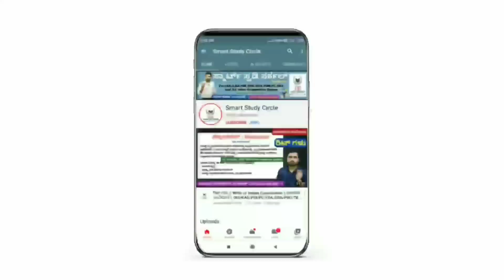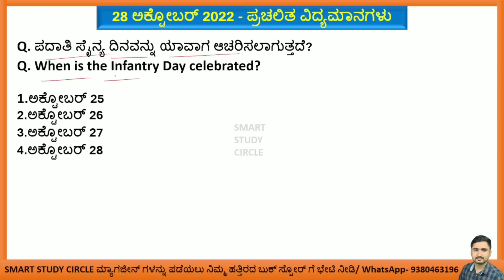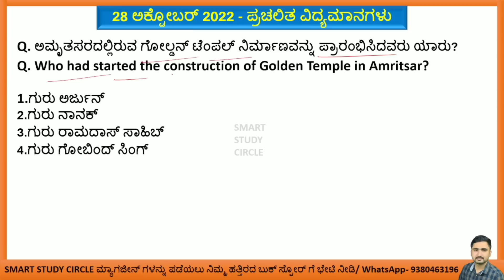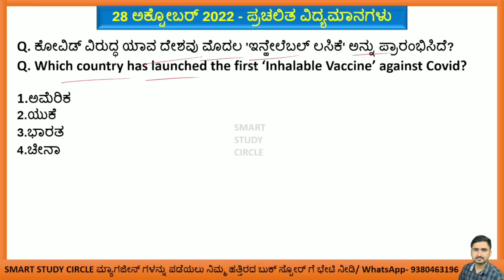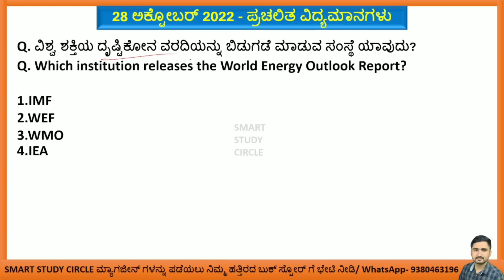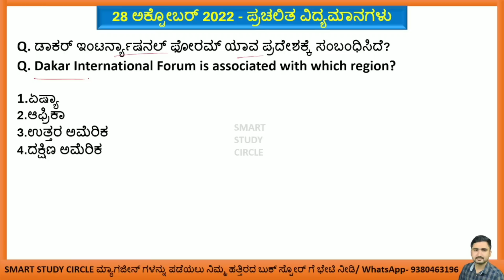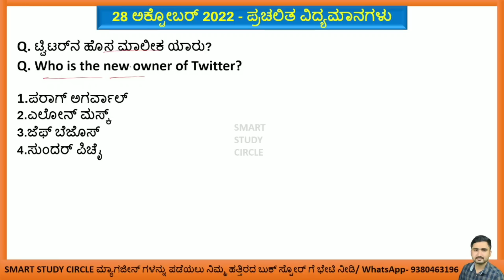October 28 Current Affairs | Daily Current Affairs in Kannada | Current Events GkToday in Kannada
2022 ಜನವರಿ, ಫೆಬ್ರವರಿ, ಮಾರ್ಚ್, ಏಪ್ರಿಲ್, ಮೇ, ಜೂನ್, ಜುಲೈ, ಆಗಸ್ಟ್, ಸೆಪ್ಟೆಂಬರ್, ಅಕ್ಟೋಬರ್ ಮಾಸ ಪತ್ರಿಕೆ ಹಾಗೂ 2021 ರ June to December (7 ತಿಂಗಳು) ಕರೆಂಟ್ ಅಫೇರ್ಸ್ ಮೆಗಾ ಪುಸ್ತಕಗಳು ನಮ್ಮ SSC Online ಸ್ಟೋರ್ ನಲ್ಲಿ ಲಭ್ಯವಿರುತ್ತವೆ. ಮ್ಯಾಗಜೀನ್ ಗಳನ್ನು ಅಂಚೆ/ಕೊರಿಯರ್ ಮೂಲಕ ನಿಮ್ಮ ಮನೆ ಬಾಗಿಲಿಗೆ ಪಡೆಯಲು ಇಚ್ಛಿಸುವವರು ಕೆಳಗಿನ ನಂಬರ್ ಗೆ ವಾಟ್ಸಾಪ್ ಮಾಡಿ.

7 ತಿಂಗಳ ಮೆಗಾ ಪುಸ್ತಕದ ಬೆಲೆ 180 ರೂಗಳು

ಒಂದು ವರ್ಷದ ಚಂದಾದಾರಿಕೆಯನ್ನು ಕೇವಲ 649/- ರೂ ಗೆ ಪಡೆಯಲು ಮೇಲಿನ SSC Online Store ನಂಬರ್ ಗೆ ವಾಟ್ಸಾಪ್ ಮಾಡಿ.

ಬೆಂಗಳೂರು:👇👇
1.ಯೋಗಿ ಬುಕ್ ಸ್ಟಾಲ್ ವಿಜಯನಗರ (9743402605)
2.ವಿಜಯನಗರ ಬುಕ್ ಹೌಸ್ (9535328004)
3.ಸತ್ಯಮ್ ಎಂಟರ್ಪ್ರೈಸಸ್ ಅವೆನ್ಯೂ ರಸ್ತೆ (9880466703) ಹಾಗೂ ಅವೆನ್ಯೂ ರೋಡ್ ನ ಪ್ರಮುಖ ಪುಸ್ತಕ ಮಳಿಗೆಗಳು
4.ಉಜ್ವಲ ಬುಕ್ ಹೌಸ್ ಅತ್ತಿಗುಪ್ಪೆ (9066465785)

• ಬೀದರ್ - S R World Book House

ಧಾರವಾಡ:👇👇👇

1. ಸಿದ್ದೇಶ್ವರ ಬುಕ್ ಹೌಸ್ (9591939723)
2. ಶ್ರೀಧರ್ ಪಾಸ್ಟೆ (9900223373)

ಬಿಜಾಪುರ:👇👇

1.ಈಶ್ವರ್ ಬುಕ್ ಸ್ಟಾಲ್ ಮೀನಾಕ್ಷಿ ಚೌಕ್ (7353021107)
2.ಓಂ ಸಾಯಿ ಬುಕ್ ಸ್ಟಾಲ್ ಮೀನಾಕ್ಷಿ ಚೌಕ್ (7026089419)
3.ಮಂಗಾನವರ್ ಬುಕ್ ಏಜೆನ್ಸಿ ಕೇಂದ್ರ ಬಸ್ ನಿಲ್ದಾಣ ಬಿಜಾಪುರ (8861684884)
4.ಸಾದಿಕ್ ಜೆರಾಕ್ಸ್ ಸೆಂಟರ್

ಮೈಸೂರು👇👇👇

1. ಶ್ರೀ ಮಂಜುನಾಥ ಸ್ಟೋರ್ಸ್ (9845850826)
2. ಬಾಬು ಬುಕ್ ಹೌಸ್ (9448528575)
3. ನಂಜನಗೂಡು- ರಾಜಶ್ರೀ ಬುಕ್ ಸ್ಟಾಲ್ (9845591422)
4. ಪಿರಿಯಾಪಟ್ಟಣ- ಮಂಜುನಾಥ ಬುಕ್ ಸ್ಟಾಲ್ (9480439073)
5. K R ನಗರ- ರಾಘವೇಂದ್ರ ಬುಕ್ ಸ್ಟಾಲ್ (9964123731)
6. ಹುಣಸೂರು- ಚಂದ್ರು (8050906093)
7. K R ಪೇಟೆ- ವಿದ್ಯಾರ್ಥಿ ಭಂಡಾರ (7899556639)
8. ಹೊಳೆನರಸೀಪುರ- ನಂಜುಂಡೇಶ್ವರ ಬುಕ್ ಸ್ಟಾಲ್ (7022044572)

1. ವಾಸವಿ ಬುಕ್ ಸ್ಟಾಲ್ (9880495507)
2. ಸರಸ್ವತಿ ಬುಕ್ ಸ್ಟಾಲ್ (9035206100)
3. ವೆಂಕಟೇಶ್ವರ ಬುಕ್ ಸ್ಟಾಲ್ (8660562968)

1.ಸತ್ಯಮ್ ಎಂಟರ್ಪ್ರೈಸಸ್ ಅವೆನ್ಯೂ ರಸ್ತೆ (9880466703)
2.ಶಿವರುದ್ರಪ್ಪ ಏಜೆನ್ಸಿ ಅವೆನ್ಯೂ ರಸ್ತೆ (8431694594)
3.ಯೋಗಿ ಬುಕ್ ಸ್ಟಾಲ್ ವಿಜಯನಗರ ಬೆಂಗಳೂರು (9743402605)

ಪ್ರಚಲಿತ ಘಟನೆಗಳು
Tv9 Kannada
Public TV
BTv
Suvarna News
Power TV
Tv5 Kannada